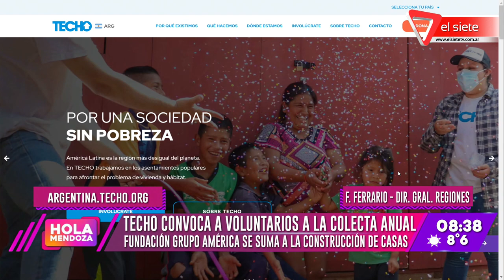La organización Techo convoca a voluntarios para su colecta del 6 y 7 de mayo